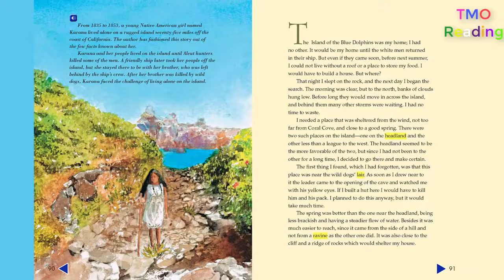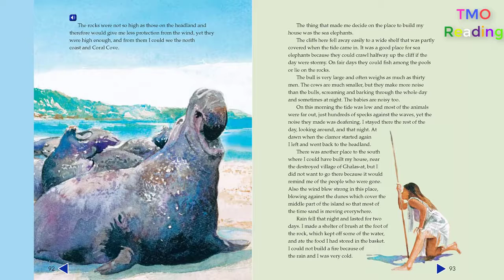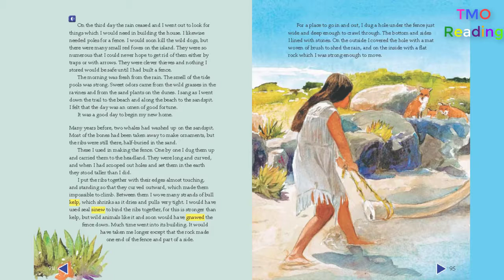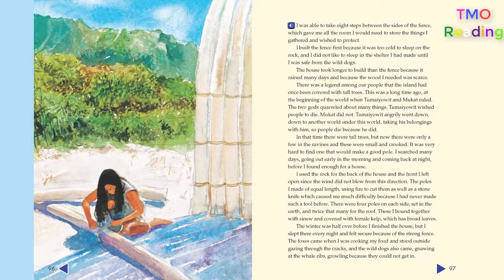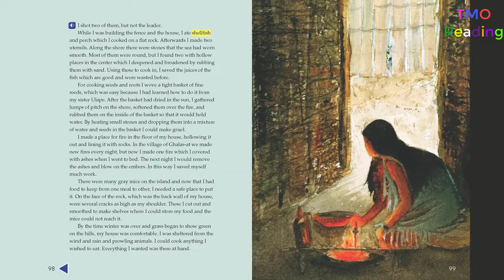Island of the Blue Dolphins